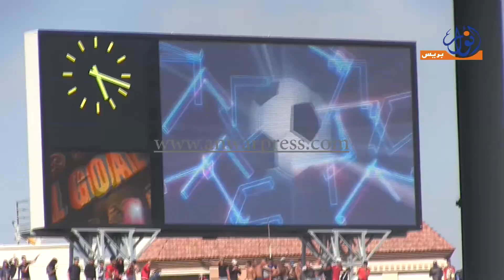شاهد هدف ويليام جيبور من المدرجات وفرحة هسترية